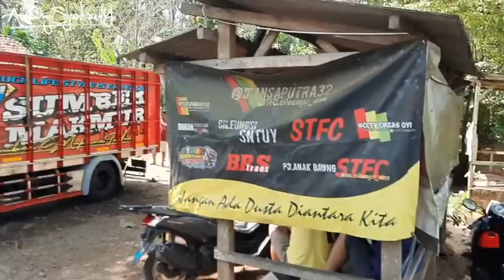PAK OMPONG PANIK KABIN SANG PERINTIS BERASAP